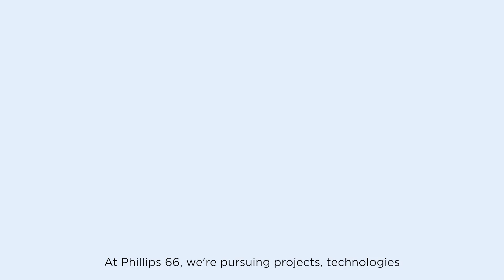Emerging Energy: Renewable Fuels | Phillips 66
At Phillips 66, developing renewable fuels like renewable diesel and sustainable aviation fuel are one way we’re advancing a lower-carbon future. 🚗✈

ABOUT PHILLIPS 66

Phillips 66 manufactures, transports and markets products that drive the global economy. The diversified energy company’s portfolio includes Midstream, Chemicals, Refining, and Marketing and Specialties businesses. Headquartered in Houston, Phillips 66 has employees around the globe who are committed to safely and reliably providing energy and improving lives while pursuing a lower-carbon future.